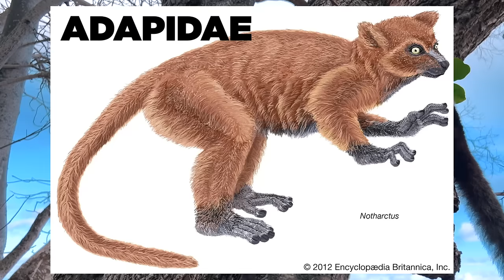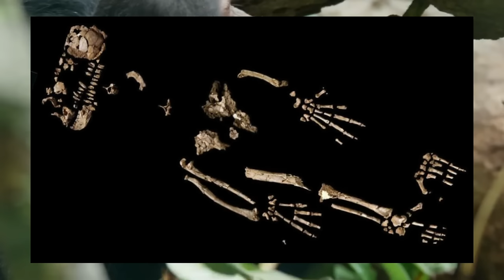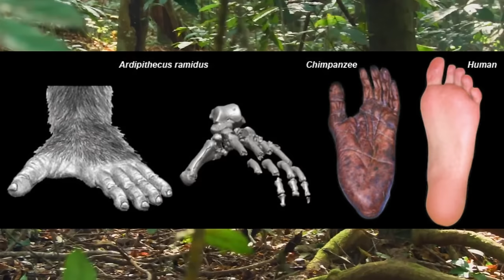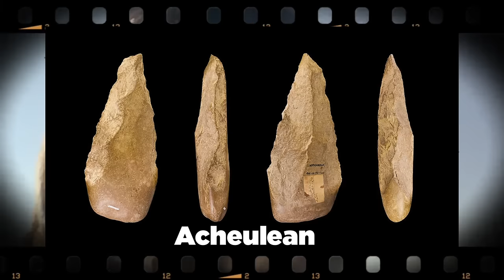CON KHỈ ĐẦU TIÊN | MÁY THỜI GIAN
Quá trình tiến hóa của con từ Thời Đại Khủng Long cho đến khi phát minh ra đồ đá

Voice: Lẻn
Script: Ngọc Thành
Edit: Ngọc Thành

Mốc thời gian:

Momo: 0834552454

Our Channels:   @GanGuiNe @NgheDeNguNao @LienhartHouse